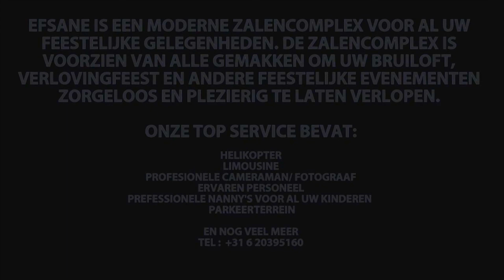Efsane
Efsane Zakivideo production